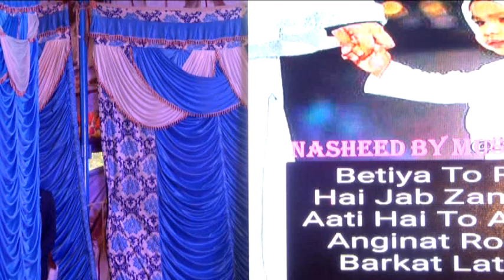Nasheed Importance of teachers | Saif & Group 8-10th std | Sanabil School Annual Day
Sanabil English High  School Annul  Celebration :  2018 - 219

Empowering and inspiring all students to excel as life long learners.

Sanabil English High School

Address: C K palya Road, Hommadevanahalli, Gottigeri Post , Bannergata Main road, Bangalore, Karnataka 560083